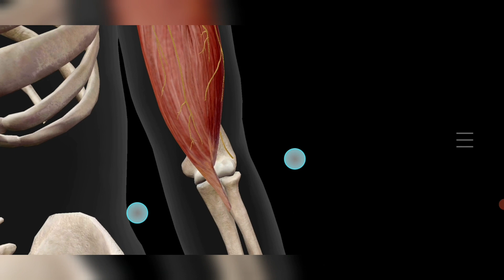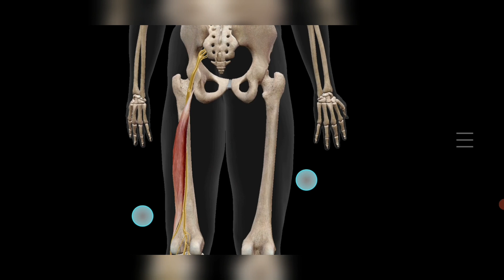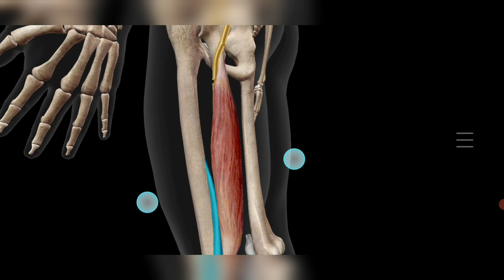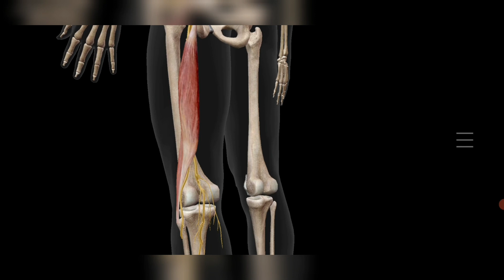Bíceps braquial. Bíceps femoral. Inervação. Nervo Isquiático. Nervo Musculocutâneo.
Bíceps; Inervação. Bíceps braquial e femoral. Nervo musculocutâneo. Nervo Isquiático.